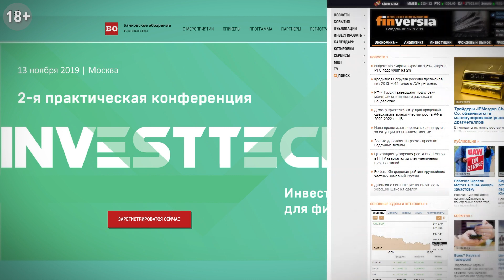Новости экономики Финансовый прогноз (прогноз на сегодня) 01.11.2019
- Новости экономики. Банки. Финансы. Курс валют.

Пройти регистрацию на бесплатное участие в InvestTech Showcase частные инвесторы могут по ссылке

⏰ТАЙМ-КОДЫ:
00:11 — Вступление
00:45 — Во вторник Банк Австралии примет решение по процентной ставке. Есть вероятность её снижения
01:40 — В четверг Банк Англии огласит свое решение по ставкам, изменения не предвидятся
01:56 — В пятницу выйдет индекс потребительского доверия США